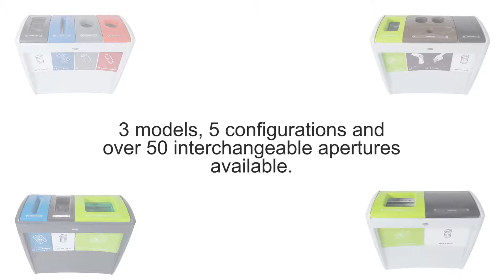Glasdon UK | Nexus® Evolution | Recycling is Evolving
Available as Duo, Trio or Quad configuration units, the Nexus Evolution offers unrivalled flexibility to allow customers to match the exact requirements of any recycling scheme. A multitude of colours are available to colour code the dedicated aperture panels as well as ‘Recycle-Now’ graphics to ensure the correct use of the chosen waste stream.

Aperture panels can be fixed to the body and opened as one complete lid or can be left as individual panels or pivoting flaps. A bump fit lid stay feature keeps the aperture panels upright to ensure both hands can be free to access the quick and easy bungee sack retention system.

The units narrow-footprint ensures minimal floor space is required when positioned against a wall, whilst the symmetrical design allows the Evolution to be approached from all sides.

Personalised stickers can be added to the large front and rear areas of the Evolution recycling bin to provide excellent opportunities for full personalisation or standard recycling stickers though our Personalisation Service. The recessed areas on the sides of the unit can also be used for personalisation if required.